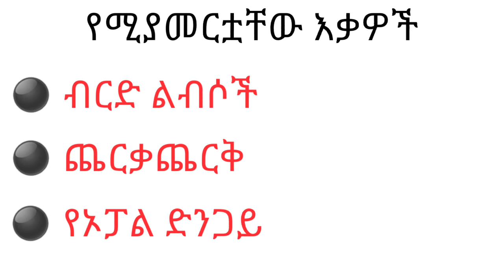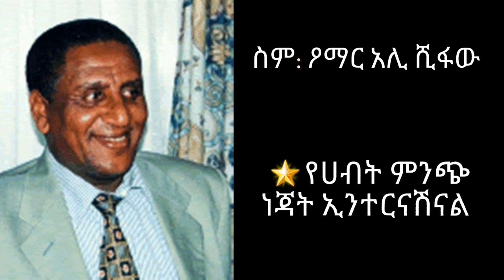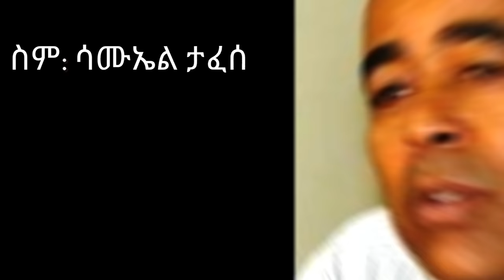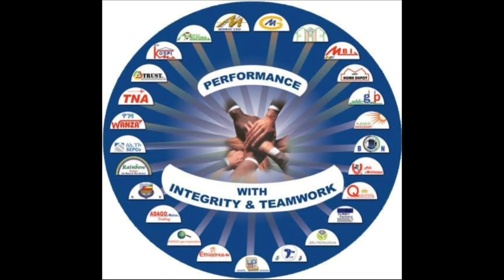TOP 10 የኢትዮጵያ ሀብታሞች| TOP 10 Richest People in Ethiopia| Asgerami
🇪🇹 በሀገራችን ያሉ ሀብታሞች እና የሀብት ምንጫቸው ዝርዝር ያካተተ ቪድዮ ሲሆን ዝርዝሩ እነ ሼህ አላሙዲን እና በላይነህ ክንዴን የመሳሰሉ ሰዎች ይዝዋል።

🌟 ቻናላችንን ላይክ እና ሰብስክራይብ በማድረግ ቤተሰብ ይሁኑ, አዳዲስ ቪድዮችን ስንለቅ ቶሎ ይደርሶታል

🌍 TOP 10 Richest People in Ethiopia, this is list includes millionaires and billionaire from Ethiopia.